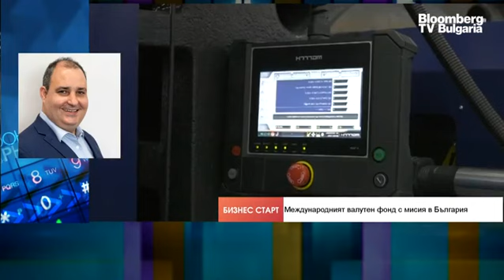В. Караиванов: Добавената стойност на икономиката спря да расте, време е за инвестиции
Мисията на Международния валутен фонд в България, която започва днес, може да извади някои „скелети от гардероба“ на българската икономика. Брутният вътрешен продукт е на рекордно високо ниво, но се наблюдават негативни тенденции при сумата. Ръстът на брутната добавена стойност нараства с едва 0,2% през четвъртото тримесечие на 2023 г. спрямо следващия период на 2022 г. Това е в рамките на достигнатата статистическа грешка и показва, че икономиката ( индустрията , услугите и селското стопанство ) са спрели да повишат достатъчно добавената стойност и да са анализирали своя пик . Това заяви Васил Караиванов, макроикономист и преподавател в СУ „Св. Климент Охридски“ , в икономически коментар за предаването „Бизнес старт“ с лидер Христо Николов.